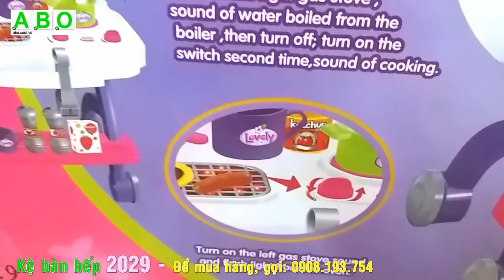Đồ chơi nhà bếp - Bàn kệ bếp barbecue ABO.2029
Để mua hàng gọi Cửa hàng ABO số 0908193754.
Hoặc mua hàng trực tiếp tại 349 Tôn Đản, Phường 15, Quận 4 HCM.
Hoặc hàng có thể được gửi đến tận nhà cho Quý khách qua Bưu Điện EMS.
Hoặc Quý khách có thể yêu cầu gửi hàng qua các Hãng Vận Chuyển hàng hóa khác.